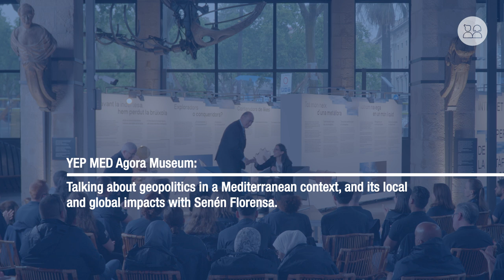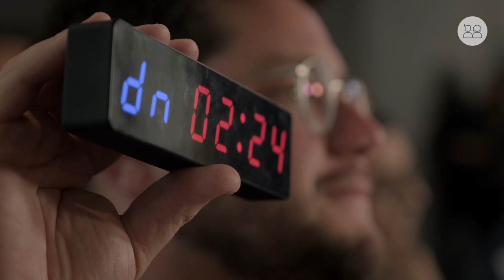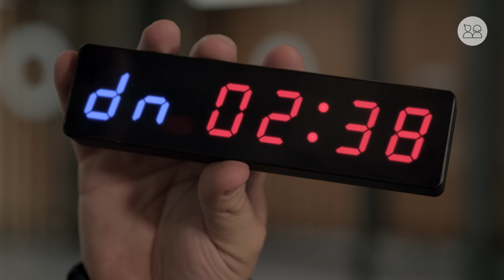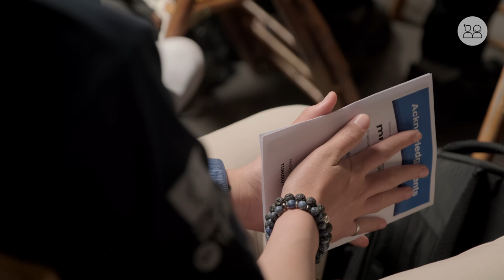YEP MED Talent | Agora Museum Conversations | Politics and Society with Senén Florensa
Have a look at the conversation we had with Senén Florensa, General Director of the European Insitute of the Mediterranean, during our Agora Museum Conversations as part of the @yepmedproject5544 Talent course in May 2023.